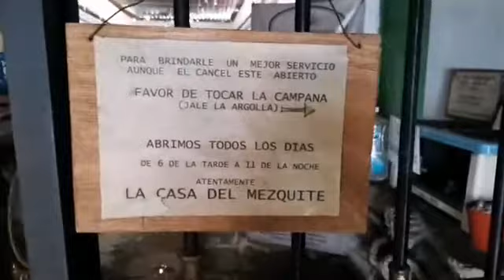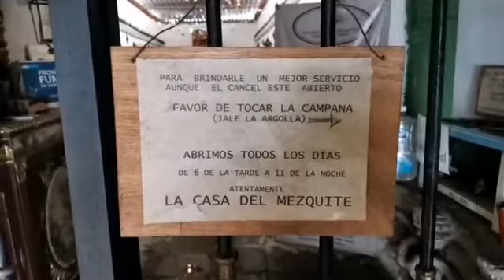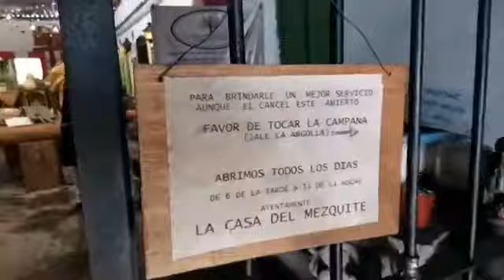Muestra de danza árabe en la Casa del Mezquite 26-06-2020